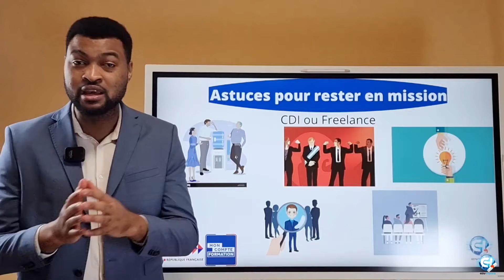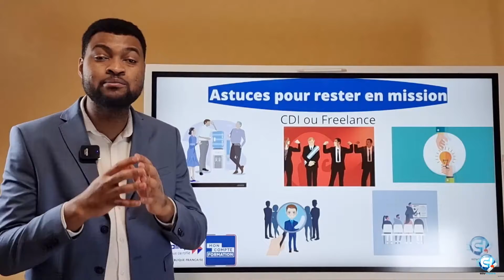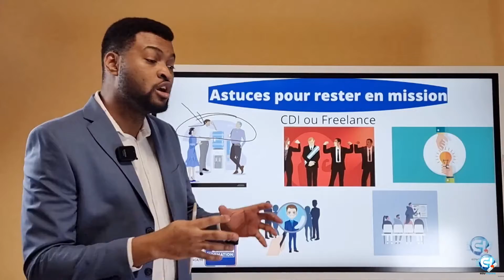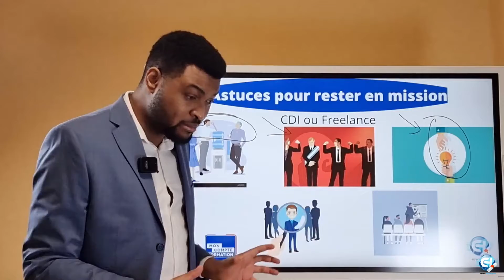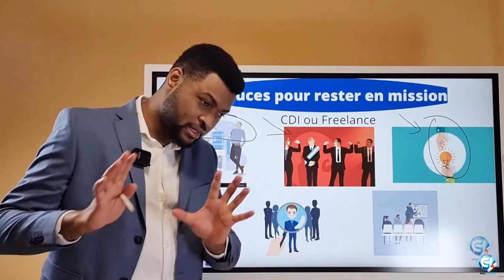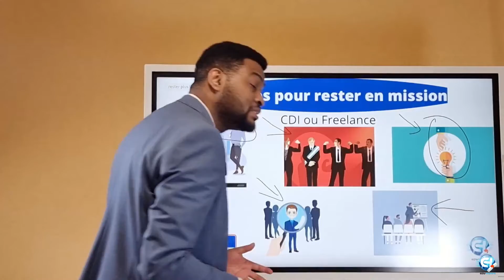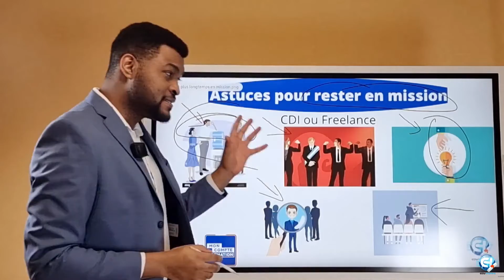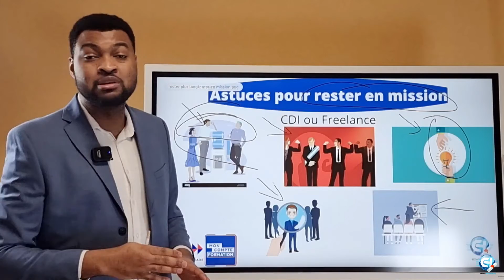5 astuces pour rester le plus longtemps possible en mission chez son client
freelance mission esn cdi : 5 astuces pour rester le plus longtemps possible en mission son client
Je vois encore trop de consultants être éjecté de missions en même pas 2 mois, et ce qui est le plus triste c’est que ce n’est pas pour des raisons techniques, loin de là.
Je souhaite que cette situation cesse, c’est pour cette raison que j’ai entrepris de répertorier les erreurs/comportements à éviter lorsque vous êtes prestataire (je ne parle pas des internes en CDI car les enjeux sont différents).
Ecoutez vous et svp appliquez-les, vous verrez les résultats assez rapidement et vous pourrez avoir de très bon retour sur votre prestation vous permettant d’augmenter votre salaire.